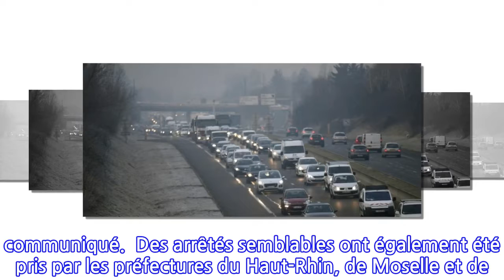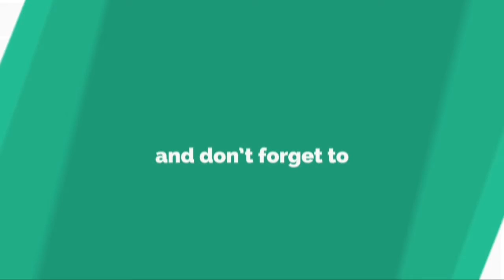Pollution: mesures d'urgence dans 4 départements de l'Est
LES PRÉFECTURES DU BAS-RHIN, DU HAUT-RHIN, DE LA MOSELLE ET LA MEURTHE-ET-MOSELLE ONT DÉCIDÉ CE SAMEDI DE METTRE EN PLACE DIMANCHE DES MESURES D'URGENCE, DONT UNE RÉDUCTION DE LA VITESSE SUR LES ROUTES, POUR FAIRE FACE À UN ÉPISODE DE POLLUTION AUX PARTICULES FINES PM10.